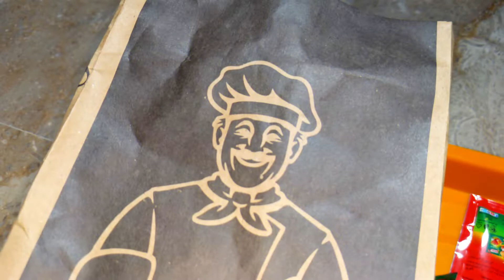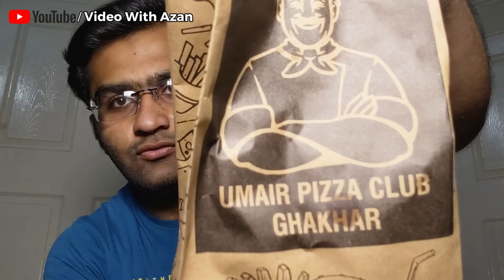Umair Pizza Club Home Delivery Review Zinger Burger Test Only On VWA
Umair Pizza Club Is a Home Delivery Fast Food Point in Gakhar Mandi that just provides home delivery in Gakhar Area. In this video, I first time taste their Thigh Zinger Burger to test their services. I hope you enjoyed the video.

ALLAH HAFIZ